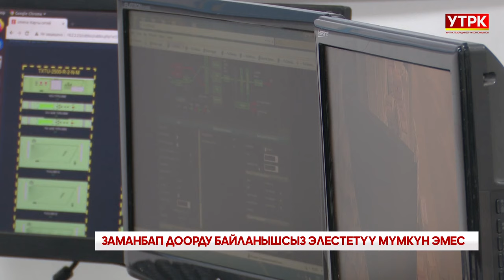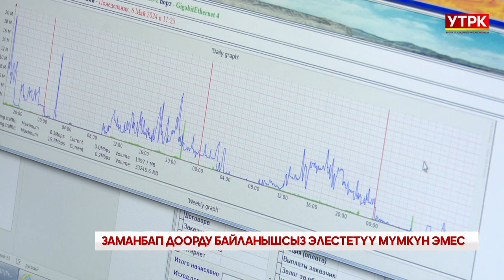Заманбап доорду байланышсыз элестетүү мүмкүн эмес | Атайын репортаж